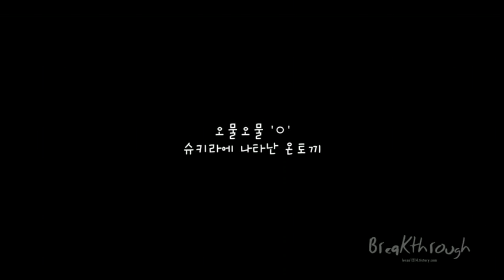[FANCAM] 110127 Onew eating tangerines + pointing to fans @ Sukira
source: losso1214